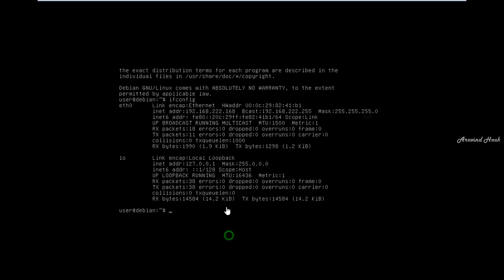how to use sql tool to gain an OS shell on kali linux